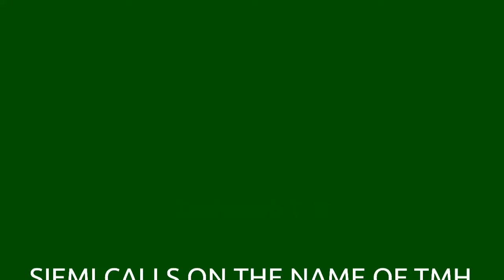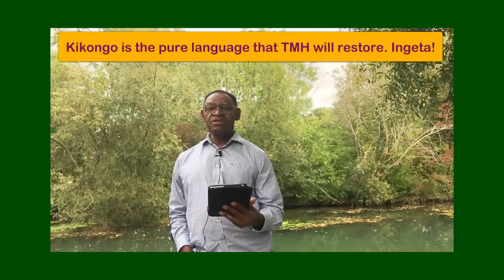Siemi Calls On The Name Of The Most High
The only language in the world which includes the true name of the Creator when greeting one another is the pure language prophesied by Zephaniah 3:9: the Kongo language. Ingeta !